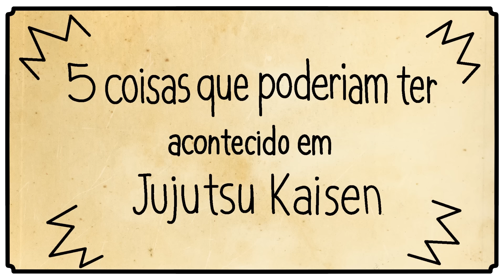5 Coisas Que Poderiam Ter Acontecido em Jujutsu Kaisen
Segue o 5 Alguma Coisa por aí:

Tiktok (Use nosso código convite J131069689 )